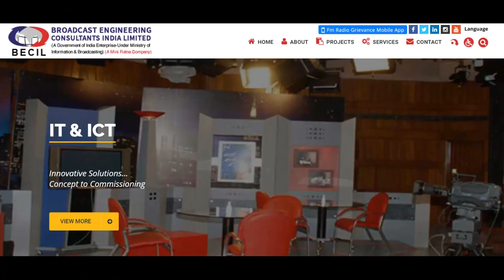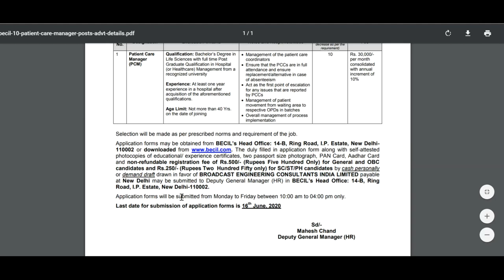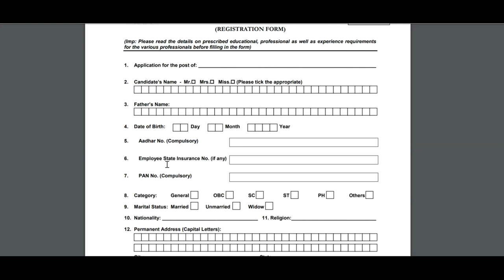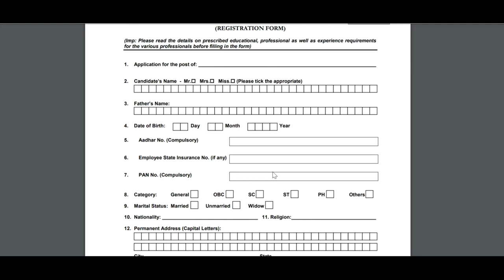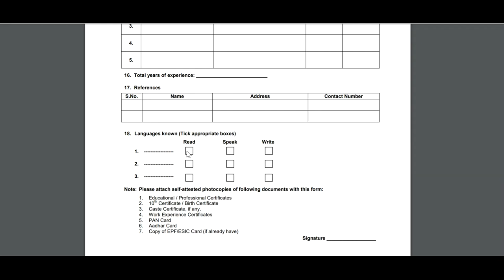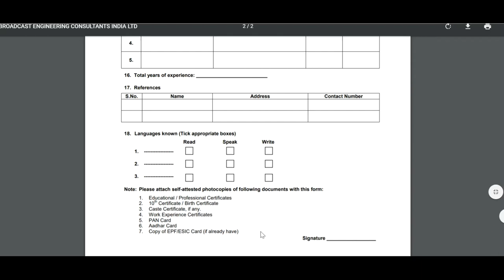ಆಸ್ಪತ್ರೆ ಅಥವಾ ಆರೋಗ್ಯ ರಕ್ಷಣೆಯಲ್ಲಿ ನೇಮಕಾತಿ | government jobs 2020 | government job